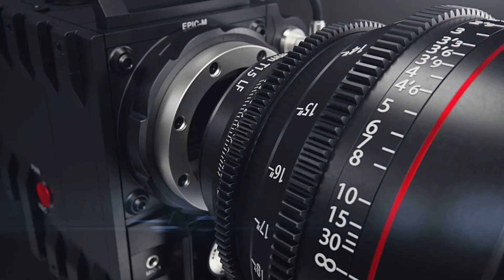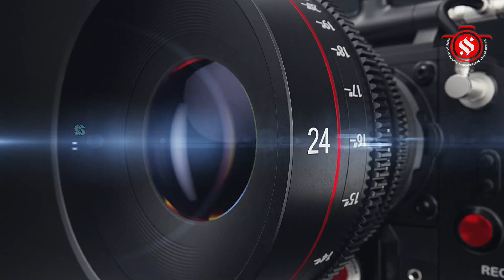மயிலம் ஸ்ரீ சுப்பிரமணிய சுவாமி கோவிலில் நடராஜருக்கு ஆனிமாத உத்திரநட்சத்திர திருமஞ்சனம் அபிஷேகம்.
விழுப்புரம் மாவட்டம் திண்டிவனம் அடுத்த மயிலம் ஸ்ரீ வள்ளி தெய்வானை சமேத சுப்பிரமணிய சுவாமி கோவிலில் நடராஜருக்கு ஆனி மாத உத்திர நட்சத்திர திருமஞ்சனம் அபிஷேகம்.